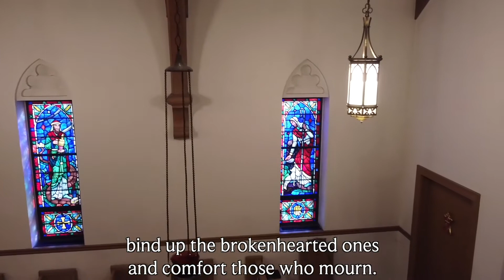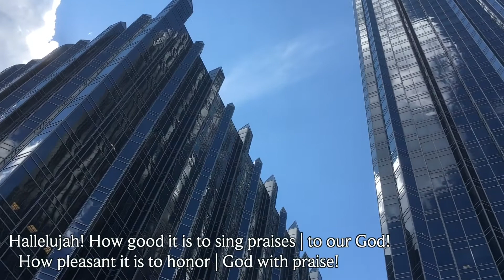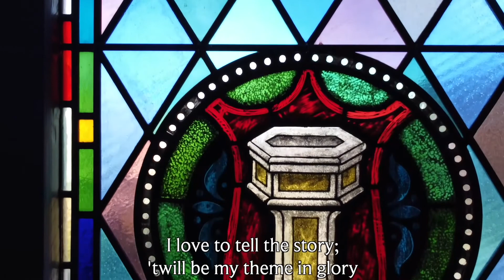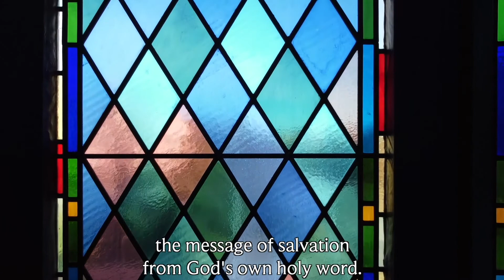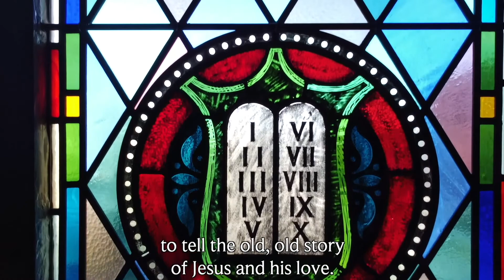Wired Worship 2.7.21 Emanuel Lutheran Hartford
Join us for bells, hymns, and the word as we think about exile.